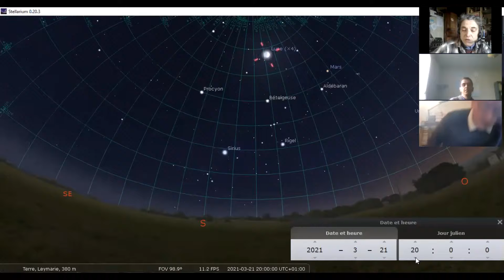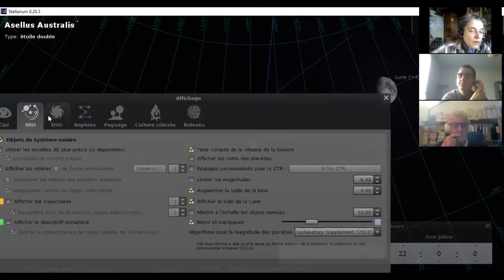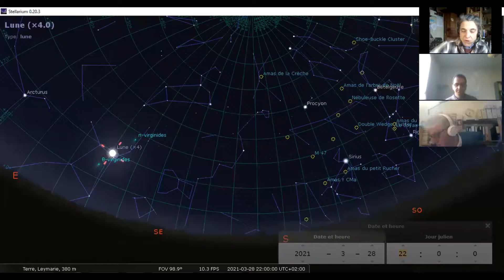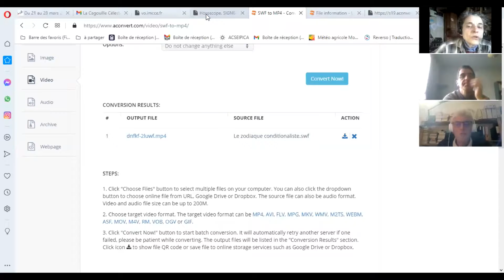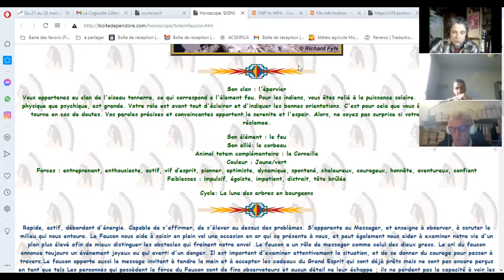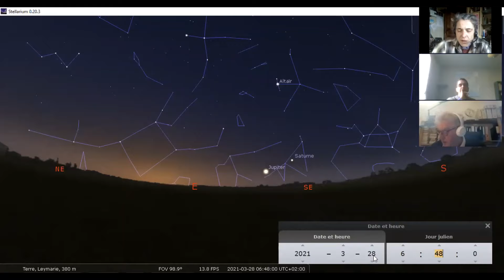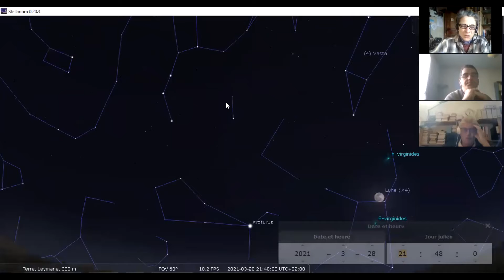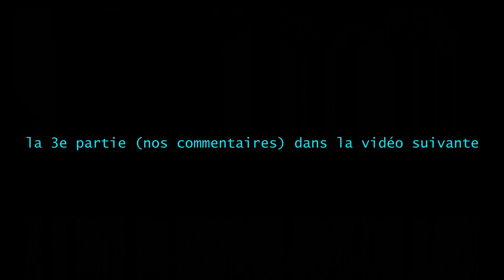L'actualité céleste du 21 au 28 mars 2021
Deuxième phase de la troisième Lune d'Hiver

 intro
 VOIR
 la Lune au fil des jours
6'51'' la Pleine Lune
 dans l'astrologie amérindienne
11'23'' planètes du matin et planètes du soir
11'37'' passage à l'heure d'été
12'18'' étoiles filantes
12'51'' les stars du soir
 à 13'33'' : erreur : le lever/coucher des planètes gagne une demi-heure par semaine (et non par jour)
14'52'' tour du ciel de début de nuit

16'21'' SAVOIR
 chronologie des faits lunaires
 et planétaires géocentrique et héliocentrique
 la suite dans la vidéo suivante

N'hésitez pas à laisser vos commentaires, remarques, questions. Merci d'avance

Inscrivez-vous pour assister en direct à cette séance hebdomadaire (vous n'êtes pas obligé-e d'apparaître si vous ne le souhaitez pas)

« Signes et constellations du zodiaque, la différence », ebook gratuit